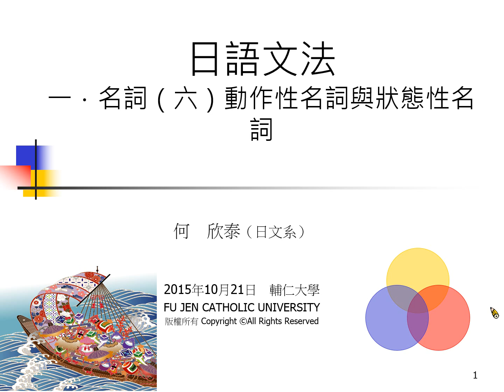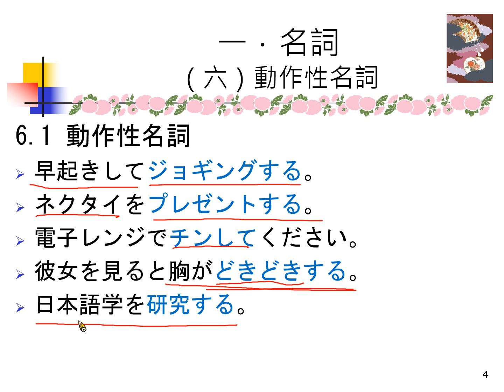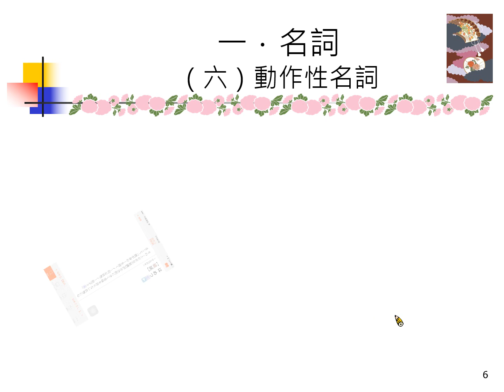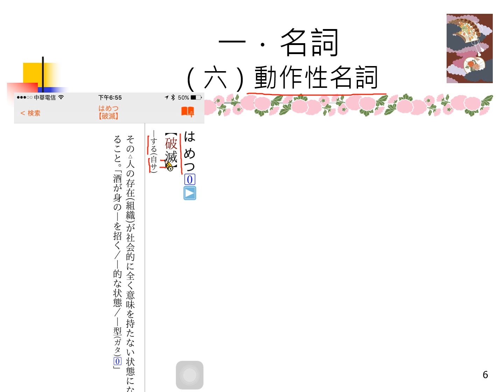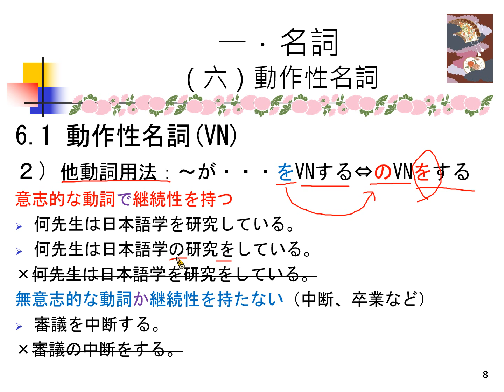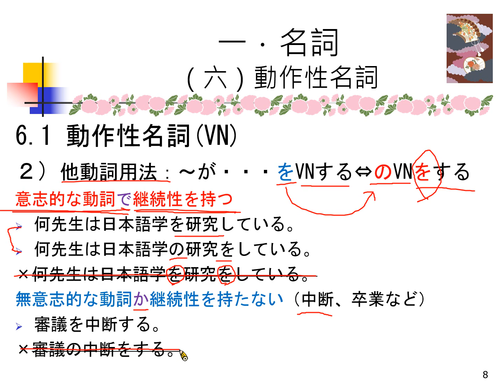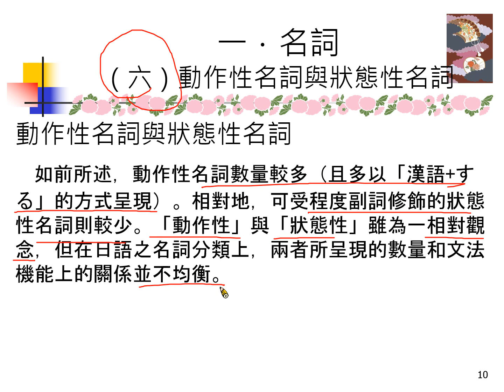G010日語文法一．名詞（六）動作性名詞與狀態性名詞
「日語文法一．名詞（六）動作性名詞與狀態性名詞」
課程講解（精簡版）
「帰国する」能否換講成「帰国をする」？
「日本文学を研究する」能否換講成「日本文学の研究をする」？
的問題，不要說外國人了，一般，連日本人都無法清楚地說出所以然．．．這二個問題，在這個單元可獲得一些解答。
同學們看了、懂了，算你賺到了。
對了，請勿拿這問題去問教別的課程的老蘇．．．嗯，通常這稱之為「犯規」。